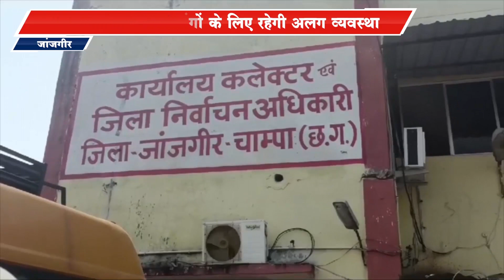विधानसभा चुनाव की तैयारी में जुटा सरकारी तंत्र,मतदान स्थल पर दिव्यांगों के लिए रहेगी अलग व्यवस्था